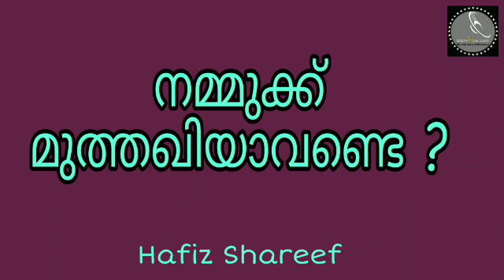നമ്മുക്ക് മുത്തഖിയാവണ്ടെ ? Hafiz Shareef